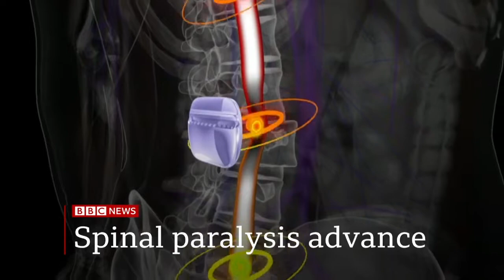BBC News (16GMT - Headlines & Intro - New A2 Countdown - 7/2/22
Newscaster: Tim Willcox

Program: BBC News
Source: BBC iPlayer
Countdown: Full 57s of the A2 BBC News Countdown 2022 (First got shown at 3PM)